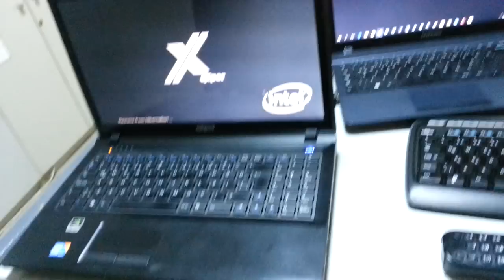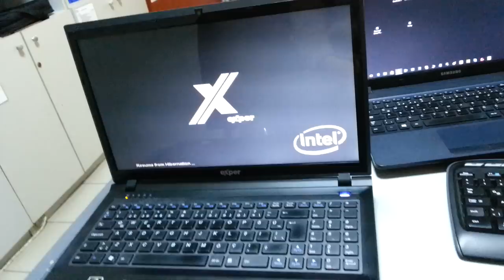Otomatik Onarım Hatası Neden Kaynaklanır ÇÖZÜLDÜ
Otomatik Onarım Hatası Neden Kaynaklanır
Güvenli Mod ve Otomatik Onarım Hatası Çözümü

Otomatik onarma işlemi automatic repair windows 10
Windows 10: Başlangıç Onarma Nedir, Nasıl Kullanılır
Windows 10: Başlangıç Onarma Nedir,
Başlangıç Onarma Nedir,
otomatik onarma,
otomatik onarma windows 8,
otomatik onarma windows 10,
otomatik onarma windows düzgün yüklenemedi,
otomatik onarma iptal etme,
otomatik onarma kişisel,
otomatik onarıma hazırlanıyor,
otomatik onarıma hazırlanıyor hatası,
Otomatik Onarım Hatası Nedeni
Otomatik Onarım Hatası kesin çözümü